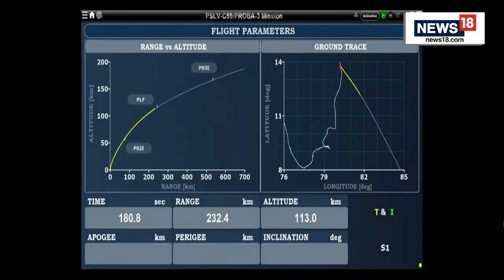India's Space Revolution: Bharatiya Antariksh Station, Moon Missions & More | HOMEWORK Episode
India is aiming for the stars! From ambitious Moon landings to a Bharatiya Antariksh Station by 2035, ISRO is on a mission to redefine space exploration. With Chandrayaan-3’s success as a stepping stone, India is now preparing for Chandrayaan-4 and Chandrayaan-5, which will bring back lunar samples and deploy a 350kg rover at the Moon’s South Pole.

By 2028, India plans to launch astronauts into space under Gaganyaan, send an orbiter to Venus, and initiate the first module of its own space station. The NISAR mission, a joint venture with NASA, will revolutionize Earth observation. And by 2040, India aims to plant its flag on the Moon with its own astronauts!

Join Aman Sharma on this episode of HOMEWORK as we break down India’s space ambitions, how ISRO is making history, and why 2028 is set to be a landmark year for Indian space exploration!